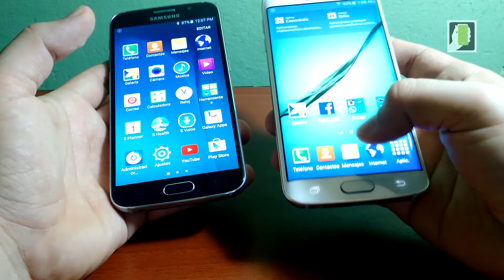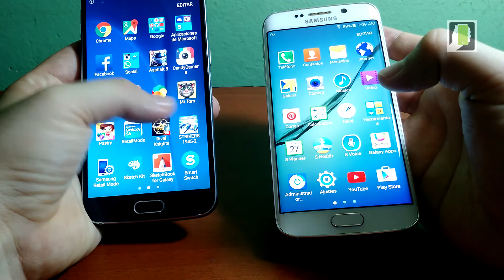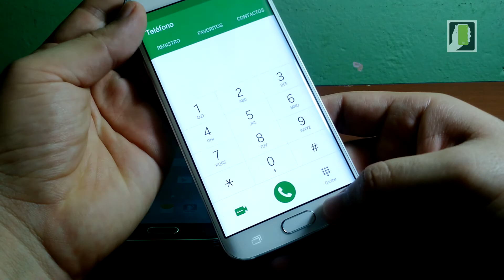Review analisis Samsung Galaxy S6 Y Samsung Galaxy S6 EDGE Con Cual Quedarser !!